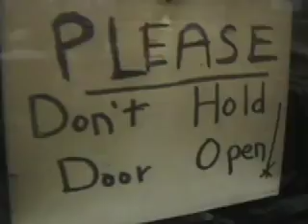Letter to Luling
City Market, Luling, Texas.